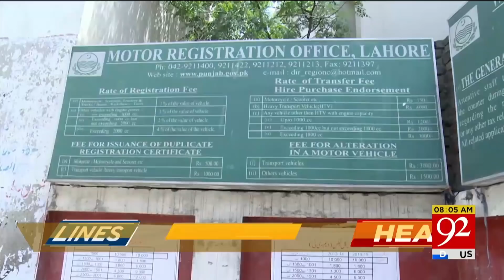News Headlines | 08:00 AM | 10 March 2020 | 92NewsHD